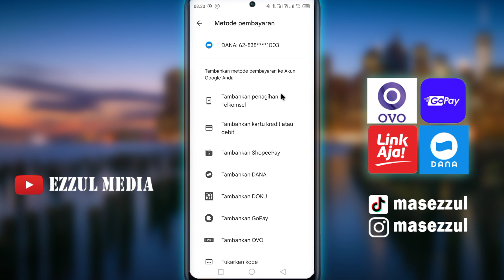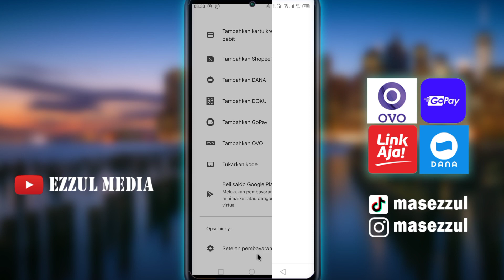Cara Menghapus Dana di Playstore Sebagai Metode Pembayaran 2023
Tonton video kami yang informatif tentang cara menghapus metode pembayaran Dana dari akun Google Play Store Anda pada tahun 2023. Dalam panduan singkat ini, kami akan membimbing Anda langkah demi langkah melalui proses penghapusan metode pembayaran yang sudah tidak diperlukan lagi. Dengan demikian, Anda dapat dengan mudah mengelola opsi pembayaran Anda dan menjaga keamanan serta kenyamanan akun Play Store Anda. Jangan lewatkan informasi berharga ini untuk menjaga kontrol penuh atas pengaturan pembayaran Anda di tahun 2023.

salam kreatif
Support Blog Kami

! Biar kalian tidak pernah ketinggalan tutorial terbaru berhubungan dengan tutorial DANA terbaru